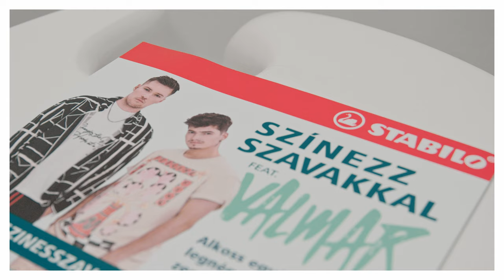VALMAR - Meet & Greet 2022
A nemrégiben megjelent, Színvak című VALMAR-sláger egyik napról a másikra berobbant a köztudatba, alig 5 nap leforgása alatt 1 milliós nézettséget ért el a legnépszerűbb videómegosztó portálon, és jelenleg is a harmadik legfelkapottabb zeneszám, 3,8 milliós megtekintéssel. Emellett a stabiloszinesszavak challenge közel 900 ezer embert ért el, és 600 videót töltöttek fel a felhasználók.